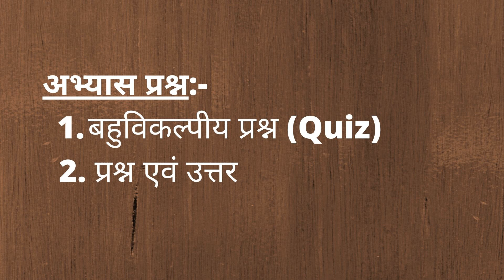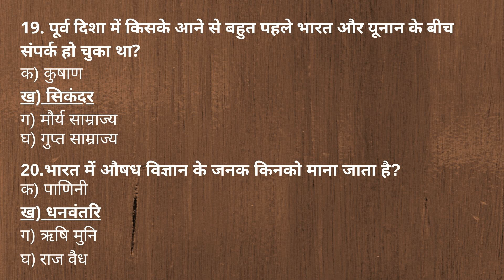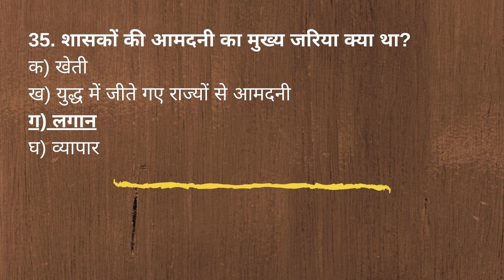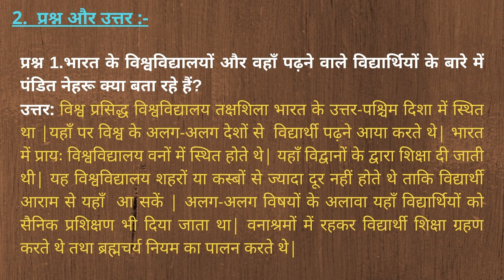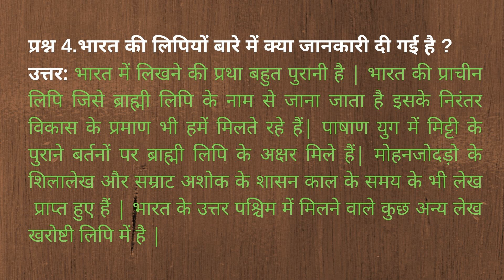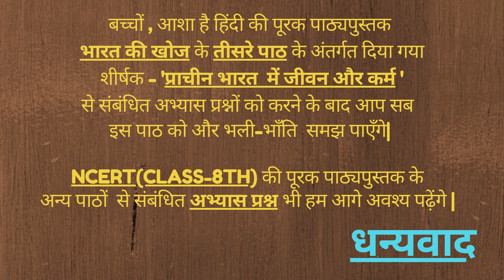Sindhu Ghati Sbhyata Ch-3 Practice Exercise /Bharat Ki Khoj / NCERT /MCQ's And Ques & Ans/Class-8/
In This Video Practice Exercise Related To Ch-3 Sindhu Ghati Sabhyata / Sub Topic Praceen Bharat Mein Jeevan Aur Karma ( प्राचीन भारत में जीवन और कर्म ). Hindi Supplementary Of Class-8 Which Is Written By Pandit JawaharlalNehru Tells Us About Our Rich Culture.
Navneet Talks Is An You Tube Channel Focused On Providing Education Through These Videos In Hindi Language. Summaries And Solutions Of Hindi Text Book As Per CBSE And NCERT Syllabi For All Classes From 1st To 12th Standard.